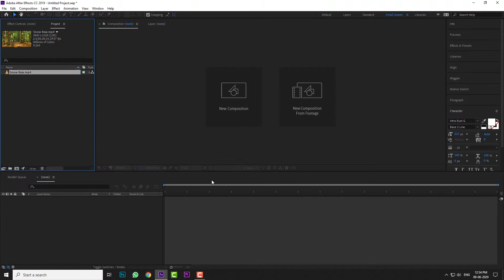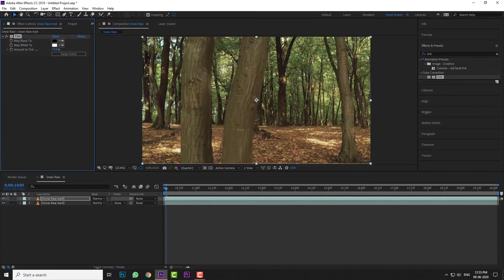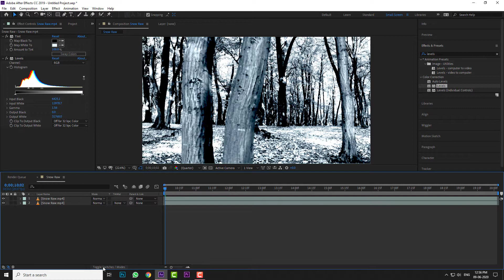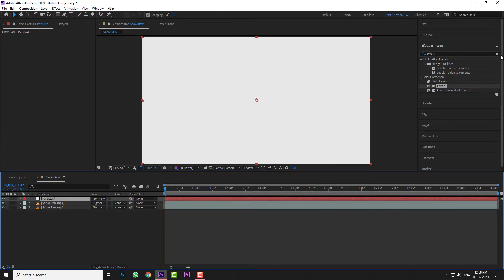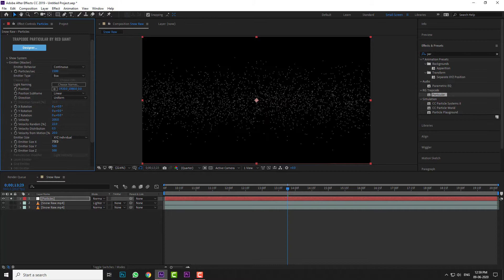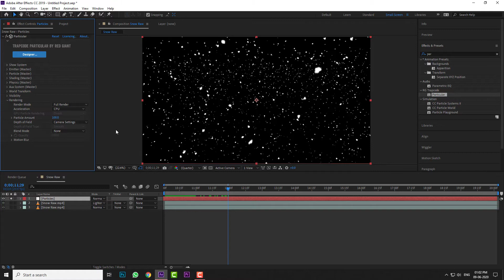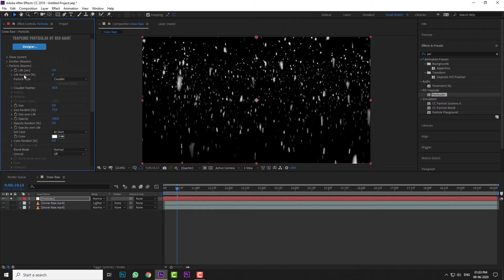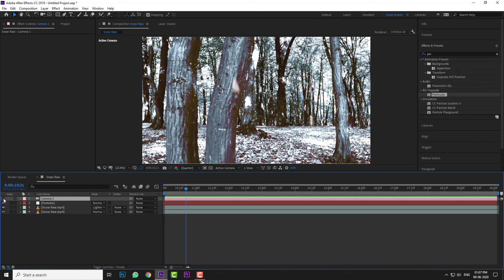Make a SUPER REALISTIC Snow Scene in After Effects Tutorial|Falling SNOW Particles in After Effects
Learn how to create realistic snow effect in this tutorial, I will show you simple methods to create snow and blending the color and lighting with original footage in after effects.

Multimedia MyGear
Mic:

Professional Studio Recording Mic with
1-Touch Mute and Mic Gain Knob for PC,
Singing, Podcast, Gaming, YouTube

Laptop 1:

HP Ryzen 3 Dual Core 3250U -
(8 GB/256 GB SSD/Windows 11 Home)
\15s-GY0501AU Thin and Light Laptop on Flipkart

Laptop 2:

Lenovo Ideapad Gaming 3 AMD Ryzen 7 5800H
15.6" (39.62cm) FHD IPS Gaming Laptop on Amazon
(16GB/512GB SSD/4GB NVIDIA GTX 1650/120Hz/
Win 11/Backlit Keyboard/3months Game Pass/
Shadow Black/2.25Kg), 82K200X2IN

Monitor:
Acer EK240YC 23.8 Inch(60.4cm)
1920 x 1080 Pixels 250 Nits

Keyboard and Mouse:

Lenovo 300 Wireless Compact Mouse

Logitech MK240 Nano Wireless
USB Keyboard and Mouse Set

Cooling Pad:

Zinq Five Fan Cooling Pad and
Laptop Stand with Dual Height Adjustment
and Dual USB Port Extension (Black)

Laptop bag

Wesley Milestone Casual Waterproof Laptop Backpack